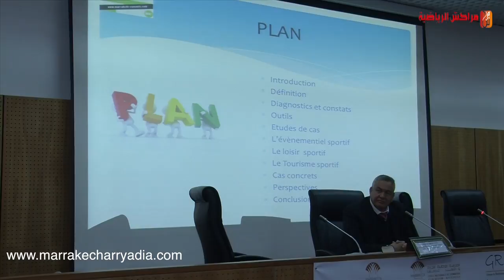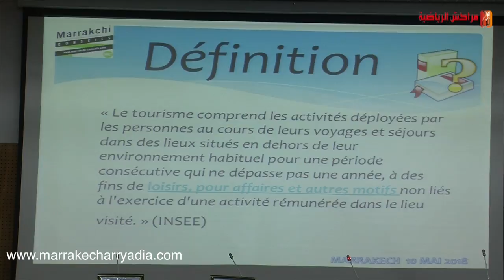اكاديميون و خبراء في الحكامة الرياضية يناظرون في مراكش